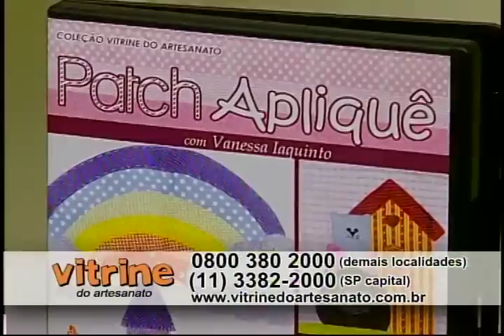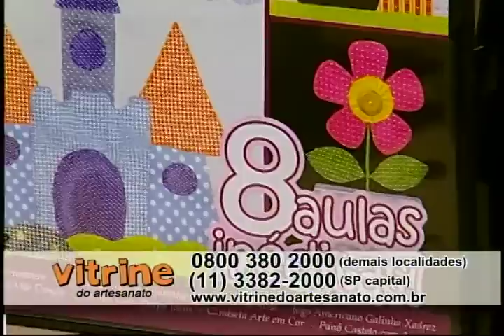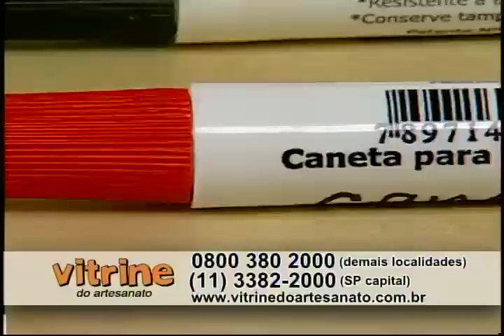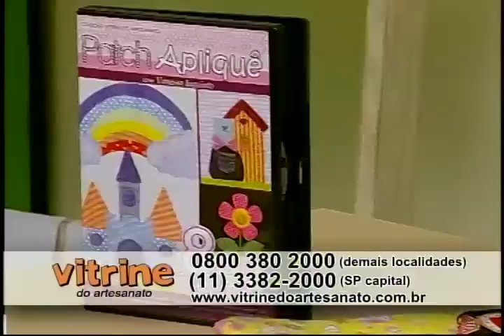Patchaplique 3D com Priscila Muller - Vitrine do Artesanato na TV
O Vitrine do Artesanato na TV é um programa que estimula a prática do artesanato, para que você tenha um novo hobby, uma forma alternativa de renda ou, simplesmente, relaxe sua mente fazendo arte com as mãos. Ele é apresentado pela talentosa e carismática Cláudia Pacheco e, todos os dias, contamos com dicas dos melhores artesãos do país. Todas as aulas são um resumo dos cursos produzidos pela Vitrine do Artesanato, a primeira produtora de conteúdo audiovisual e em DVD sobre as mais diversas técnicas de artesanato, que já oferece um kit de materiais necessários para você praticar sem ter que sair de casa. Nessa aula você aprende a fazer essa linda flor, que pode ser trabalhada em várias peças. Para ter acesso a mais detalhes dessa super dica e aos materiais, clique